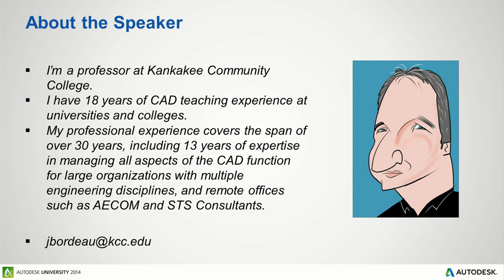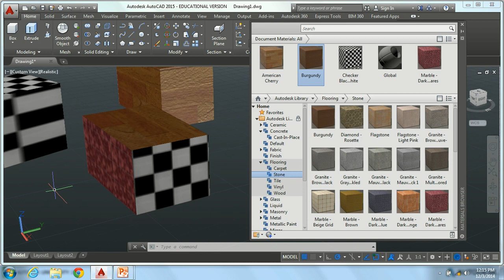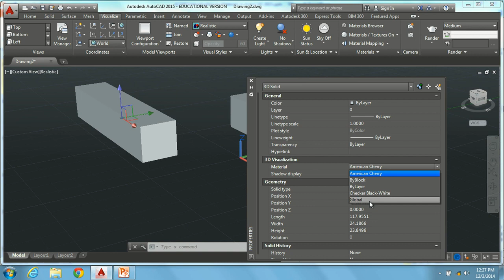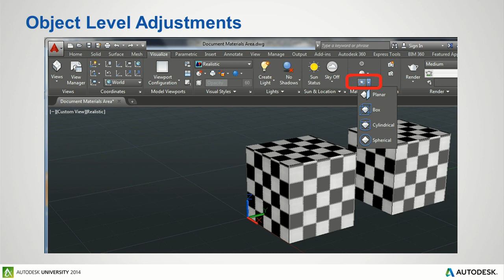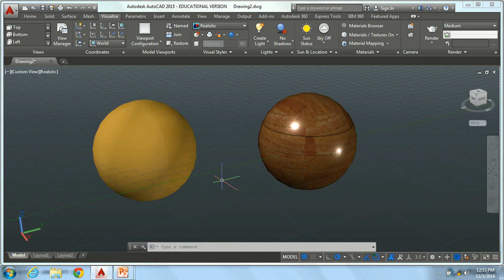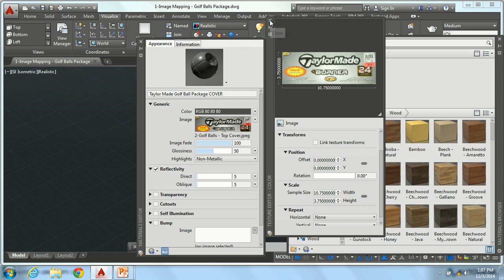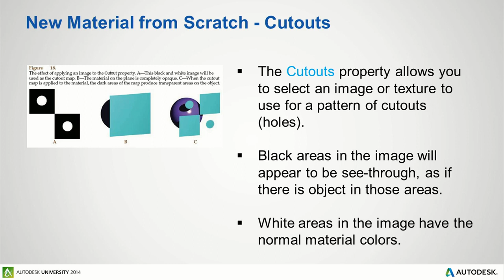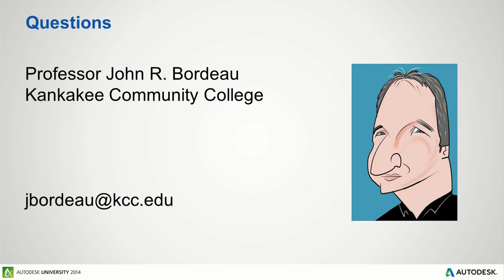AutoCAD 3D Materials Tutorial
AutoCAD 3D Materials Tutorial. A material is simply an image stretched over an object to make it appear as if the object is made out of various materials such as wood, marble, brick, metal, plastic, glass, and so on. AutoCAD 2015 software provides a materials library that you can attach to the objects. Once you have applied the material, you will learn how to adjust how the material is mapped to the object. Using visual styles, you can immediately see the effects of the materials, or you can see the full effects by rendering the scene. This class will explore the methods that help you to create new materials that you can add into your scene.

- Learn to attach and remove materials to 3D objects in a drawing
- Learn how to change the properties of existing materials
- Learn how to adjust material maps
- Learn how to create and modify custom materials
- AutoCAD Material Tutorial
- AutoCAD materials library
- AutoCAD materials browser
- AutoCAD materials by layer

AC5402